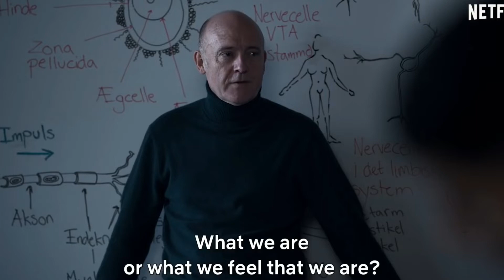Chosen Season 1 Review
Chosen

2022 | 18+ | 1 Season | Sci-Fi TV

A 17-year-old girl finds her world turned upside down when she and her friends discover the disturbing truth lurking in their quiet Danish town.

Starring:Malaika Berenth Mosendane,Andrea Heick Gadeberg,Andreas Dittmer
Creators:Jannik Tai Mosholt,Christian Potalivo